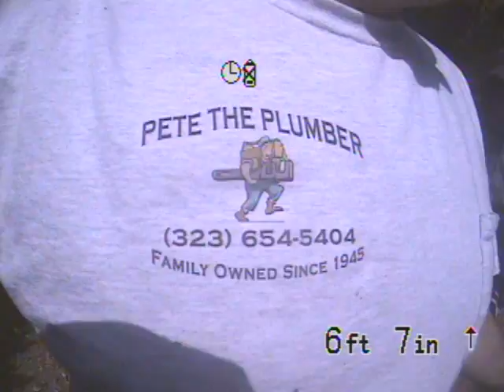WESTKNOLL BEFORE AND AFTER Feb 08 20 11, 01h04pm